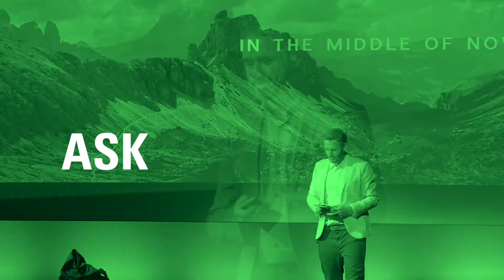Foliengestaltung: Wirkungsvolle Designs umsetzen - ask the experts #8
Foliengestaltung ist ein unumgänglicher Teil, wenn man eine Präsentation vorbereitet. Da nicht in jedem ein Designer steckt, gibt Gian-Marco Wachter, Art Director bei EXPLAIN, Tipps, wie man seine Kernaussage visuell verstärken und so Folien besser gestalten kann.

Ask the Experts ist ein Video-Podcast der Explain Gmbh, dem führenden Unternehmen für Präsentationen in Deutschland. Jede Woche teilt ein Experte von Explain wertvolles Wissen rund um das Thema Präsentation. Denn die Art und Weise, wie sich Unternehmen und Menschen präsentieren, ist ein wichtiger Erfolgsfaktor. Wir glauben, dass großartige Präsentationen Menschen, Märkte und Unternehmen erfolgreich bewegen.
Wir freuen uns übrigens über weitere Fragen in den Kommentaren und werden diese in den kommenden Folgen aufgreifen und beantworten.

Für eine intensivere Methoden- und Wissensvermittlung gibt es bei uns regelmäßig die öffentlichen Präsentationstrainings